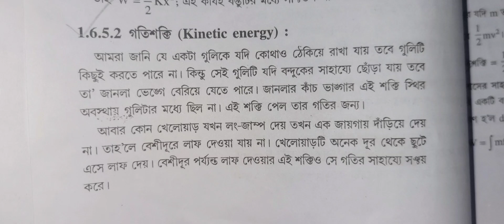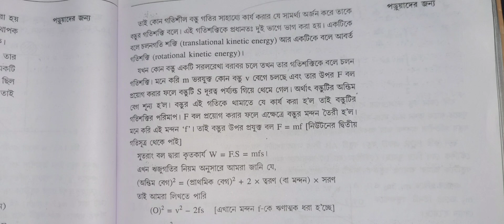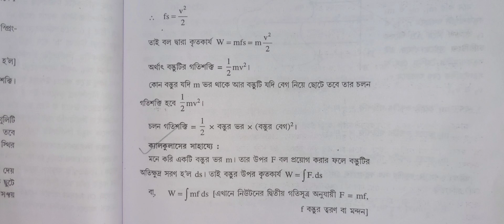Physics book-1 chapter-1.6 part-5 || page-84 to 85 // HS || WBCROS // Aiswarjya Dutta // Little More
Hey everyone...💜
This is Aiswarjya and you're watching Little More...

This is the magic of reading...
Physics book of WBCROS...